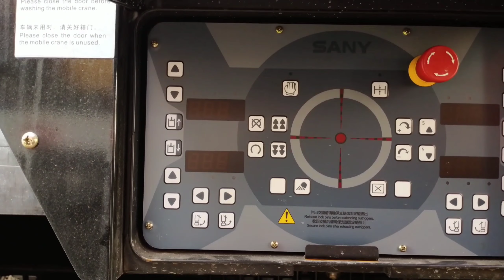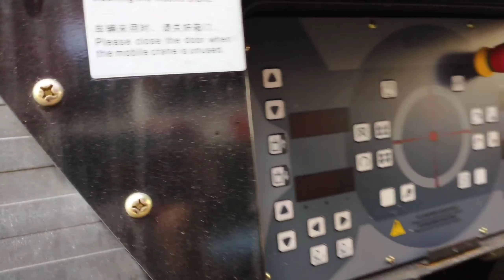crane sany baru_mobile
Asalamu'Allaikum wr wb
apa kabar sobat channel Andar stw channel seputar alatberat Di video kali ini masih di seputaran crane yang mana di tempat kami kedatangan craneterbaru dari sany yaitu mobile crane nya dengan tipe stc yang T5 dan All Tren sany SAC 160 S ini juga yang terbaru ok sob untuk tutorial nya di nex video saya yang lain nanti tapi kalo yang 80 ton sudah ada saya buat kan silakan kalian cari di beranda youtube saya ok

Review Excavator Indonesia _ Tes Alat Berat

Belajar Alat Berat Wheel loader Dan Tutorial Pengoprasian  Untuk Operator Pemula

belajar alat berat crawler crane kobelco CKL2600I

Belajar Mengenali Crane Tadano GR 60 ton-alat berat

Buat kalian yang baru tau channel ini silahkan kalian
Tombol nya ada di luar video koya sob
CHANNEL ini membahas sepura alat berat cara kerja dan tutorila nya

Alat berat excavator kobelco
# kato
tutorial pengoprasian alat berat
crane kobelco
crane sumitomo
crane hitacih
crane tadano
crane mobile xcmg
crane mobile sany
crawler crane liebherr
crane zoomlion
crane terbesar di dunia
dunia alat berat
tutorial pengoprasian crane
belajar crane
crane kato crawler
kobelco crawler crane
cara setting monitor crane
crane grove
excavator kobelco
excavator ya
service alat berat
Repair cylinder
perbaikan cylinder
diesel hammer
pemancangan paku bumi
tiang pancang
excavator hyundai 220
excavator backer
harus tahu
service alat berat
crane proyek
bongkar muatan
truck matrial baja
sekill dewa
detik detik
rough terain tandem crane
crane tower indonesia
galangan kapal
pt iwip
Crane operator tutorial
sany crane stc 800 t5
xcmg crane_100 ton mobil [terbaru